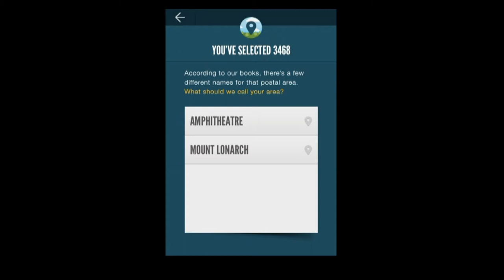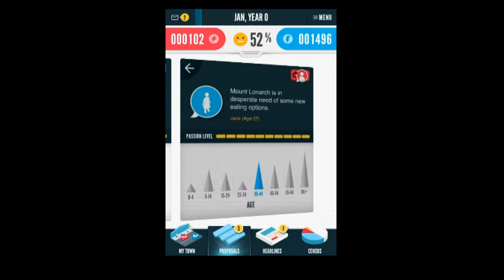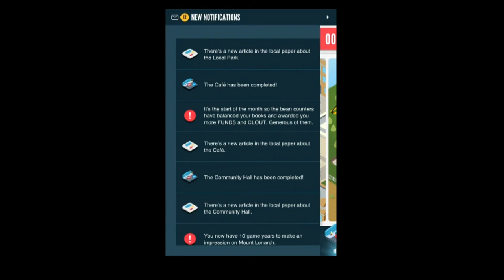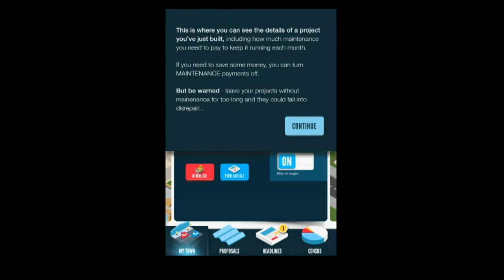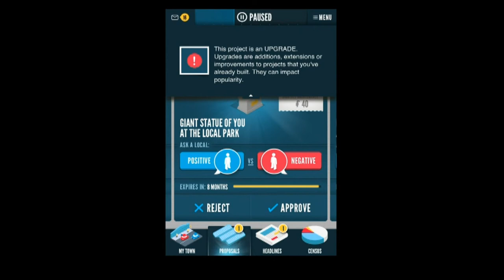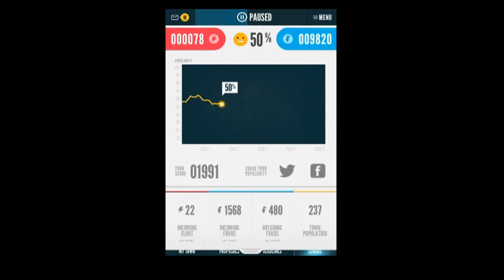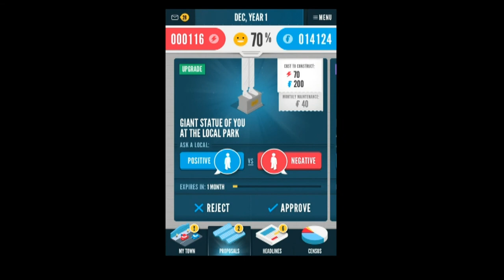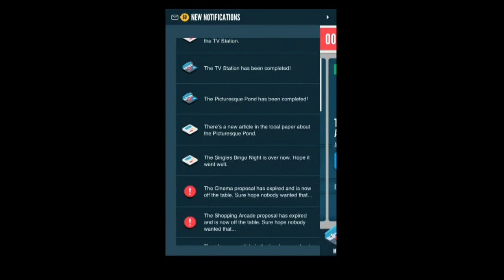Run That Town - iPhone/iPod Touch/iPad - HD Gameplay Trailer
Run That Town by Australian Bureau of Statistics

Have you ever thought your local area could be run better? Well, why don't we put you in charge? Run That Town is a strategy game with a twist - it lets you take control of any neighbourhood in Australia. Use real Census data to discover who's who in your area, and make decisions that will sway popular opinion in your favour. What kind of leader will you be? Will you be showered with praise, or chased out of town by an angry mob?

• Play with any Australian postal area
• Every game is created using real Census data, making it unique to your neighbourhood
• Choose from hundreds of projects for your town - from the practical to the preposterous
• Consult the locals to make popular decisions
• Read about your exploits in the infamous local paper